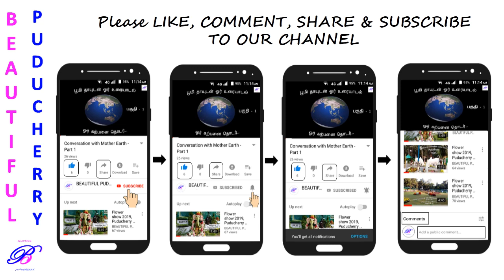1st BIRTHDAY CELEBRATION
1 st BIRTHDAY to our youtube channel BEAUTIFUL PUDUCHERRY.
17 February 2019 is the date when we released our first video.
Today is 17 February 2020 our channel's first birthday.

Come on friends let's celebrate 1 st BIRTHDAY to our youtube channel BEAUTIFUL PUDUCHERRY.
JOIN US IN OUR FIRST BIRTHDAY CELEBRATION.

We have shared our thoughts with you people for these past one year.